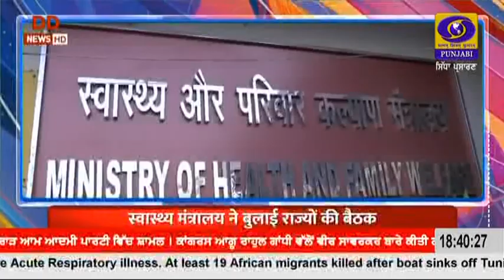1830 || MARCH 26, 2023